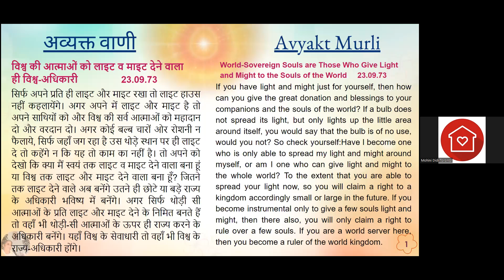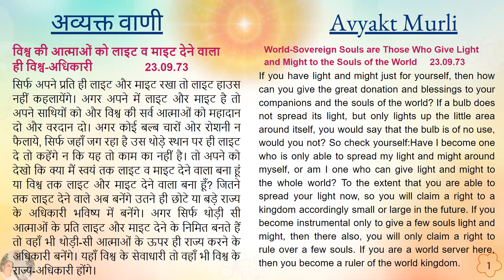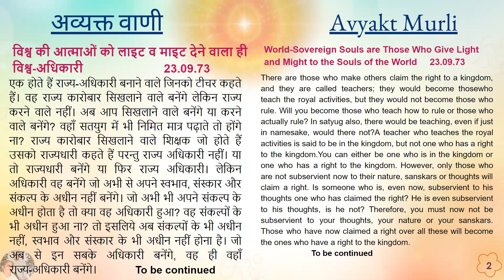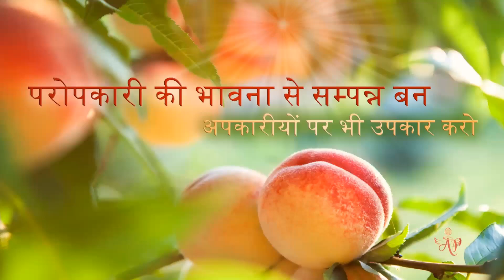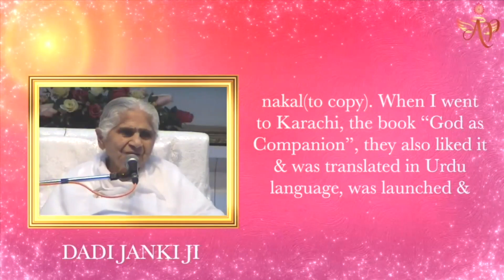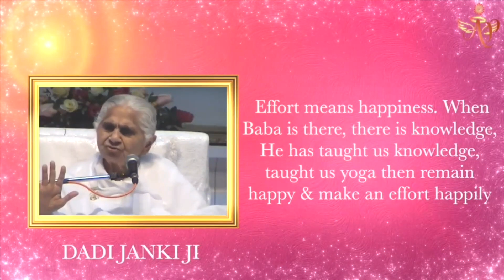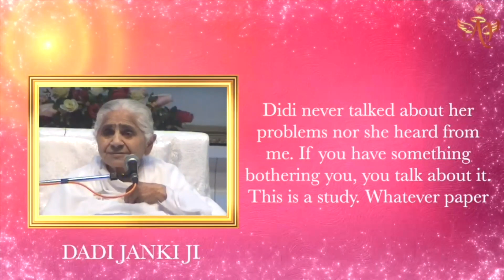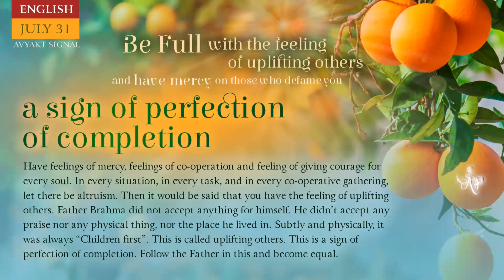Spanish 31 July 2024 Mohini Didi A Sign of Perfection of Completion 1